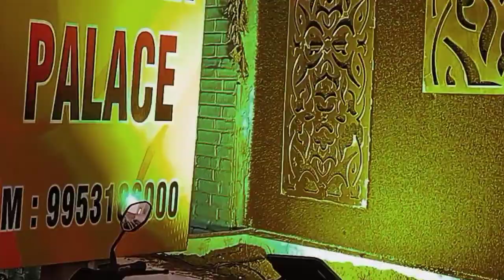हम गए अपने बेटे के स्कूल का Annual Day पर||Annual Day Celebrations||sanskar convent school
school news
sanskar convent school